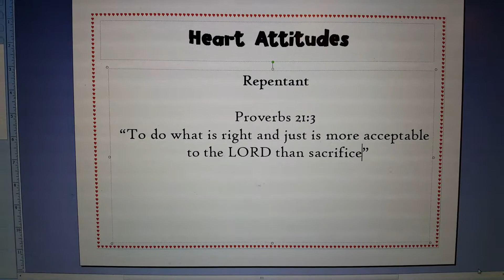Heart Attitude-Repentant Proverbs 21:3